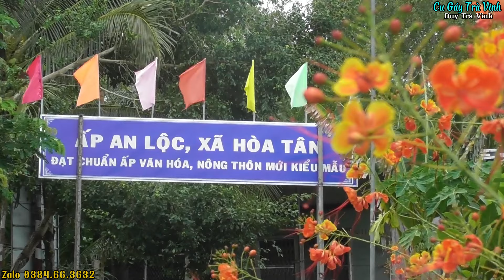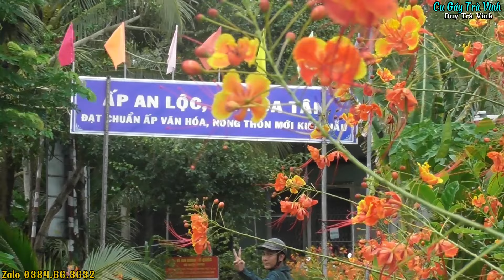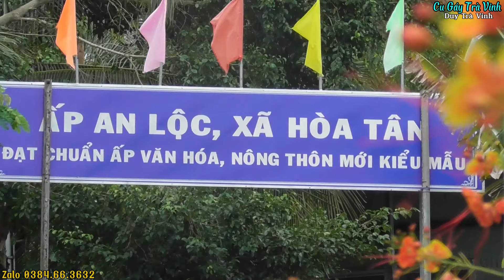Duy Trà Vinh || Giải trí cuối tuần tại Cù Lao An Lộc - Câu Kè - Bổi số 170 ngày 3/7/2024#duytravinh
hôm nay ba chú cháu của Duy đi qua Cù Lao An Lộc tại huyện Cầu Kè tỉnh Trà Vinh
do bữa trước em trai Hoàng Vinh có đi qua bên cù lao này gặp được một con gác dính rồi rập thêm một con này mà chưa gác được nên hôm sau Duy rủ ba bác cháu qua lại cù lao kiếm hên là gặp được nó Duy mời cả nhà mình cùng xem clip vui vẻ buổi tối nha